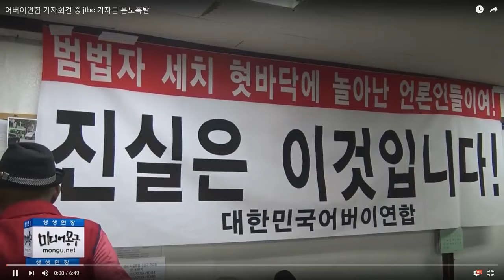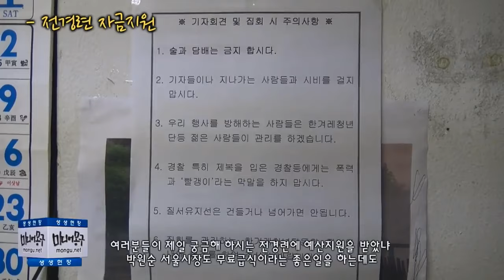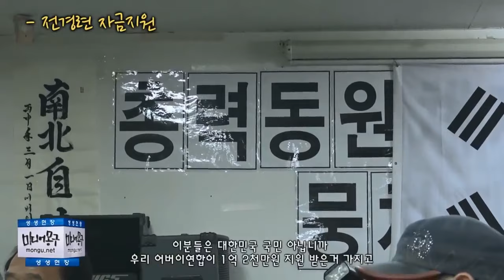어버이연합의 본진에서 JTBC기자의 질문 거절하는 까스통할배들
기자회견 해놓고 질문 거절하는 행태는 어디선가 많이 봐왔던 풍경. 이명박근혜때의 청와대의 모습이 그러하다. 이참에 일베 본진도 기자들이.

박근혜 호위부대는 으리으리하다. 엄마부대와 까스통할배부대 그리고 일베, 국정원, 검찰, 법원, 경찰, 언론계, 중앙선관위, 개누리, 대부분의.

청와대 국정원 일베 까스통할배단 이 4집단의 공생관계.